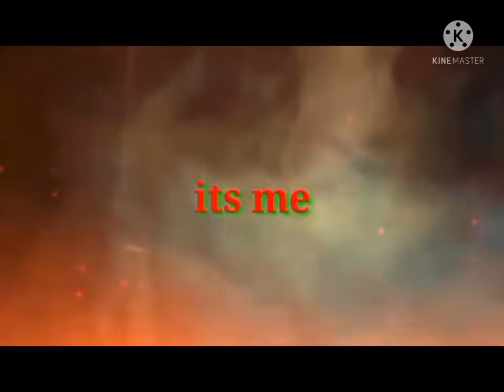Healthy Granola Yogurt | Mango & Grapes Parfait